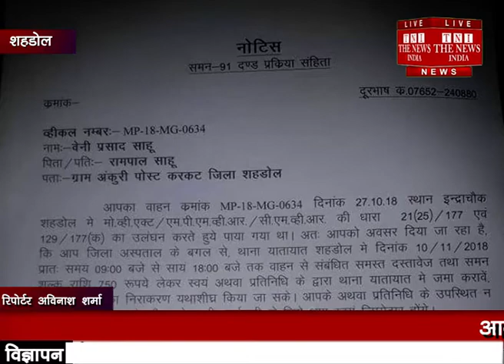Shehdol NewsXpress 11